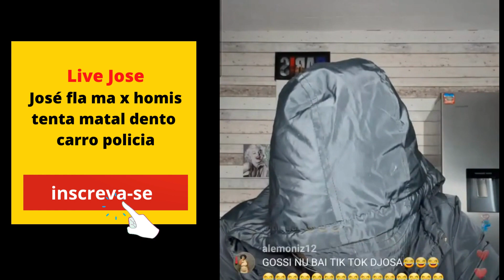Live Jose José fla ma x homis tenta matal dento carro policia